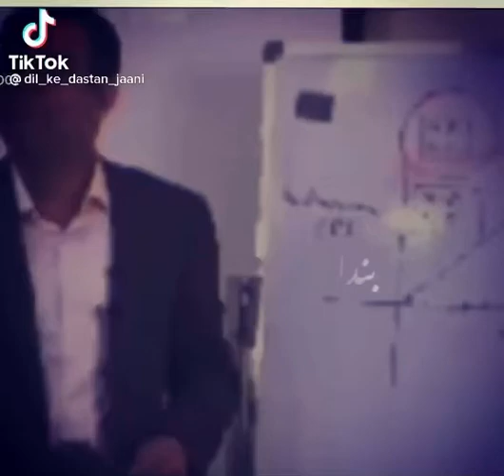Dost kon hota hy|| friend|| qasim ali shah||our best friend